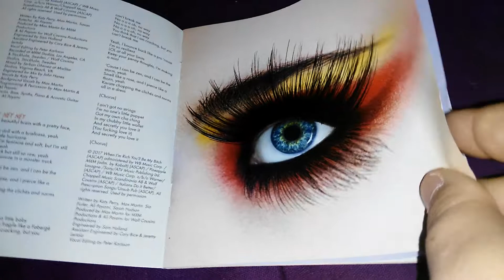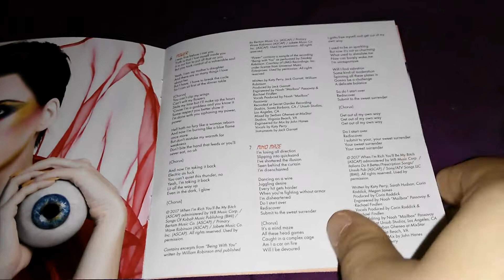Katy Perry - Witness (Unboxing)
Das neue Album von “Katy Perry“ einfach nur geil ;)